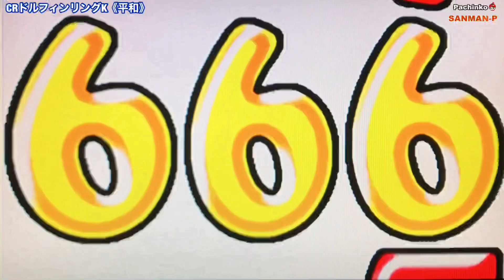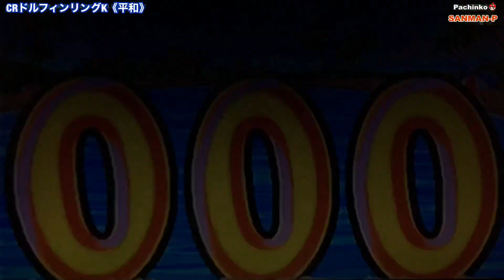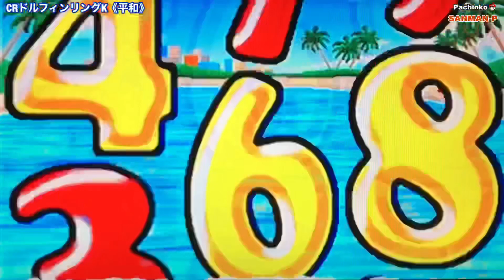【CRドルフィンリングK】 リーチ大当り演出集 完全版 懐かしの台 レトロパチンコ☆人気シリーズ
⚠︎デモ画面、リーチハズレ演出の追加、画質の改善を致しました。